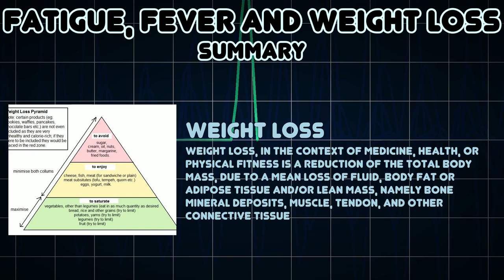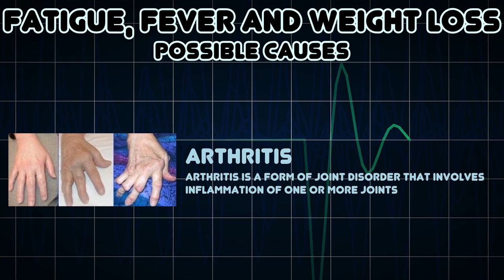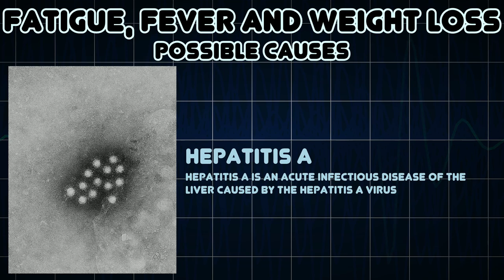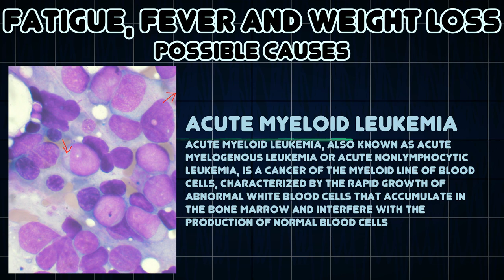Fatigue, Fever and Weight loss (Medical Symptom)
Possible causes of Fatigue, Fever and Weight loss (Medical Symptom)